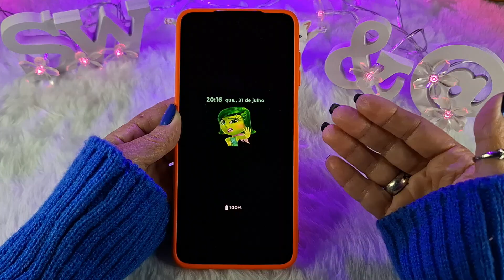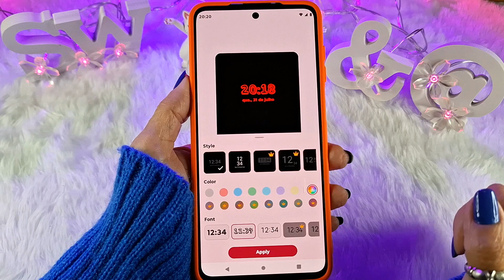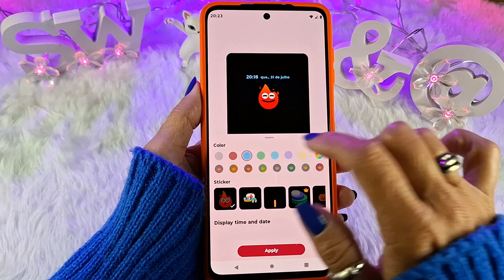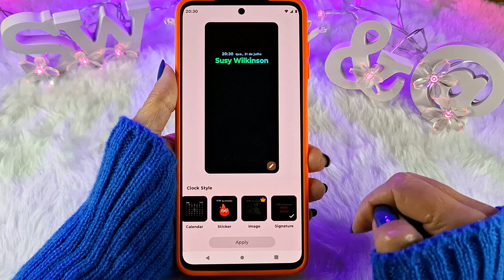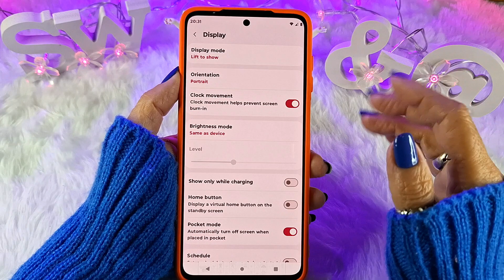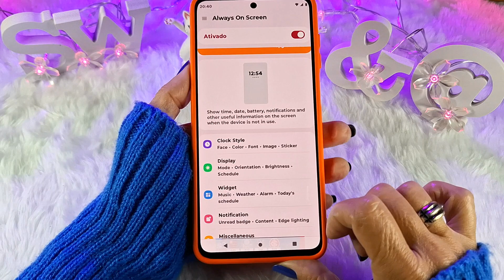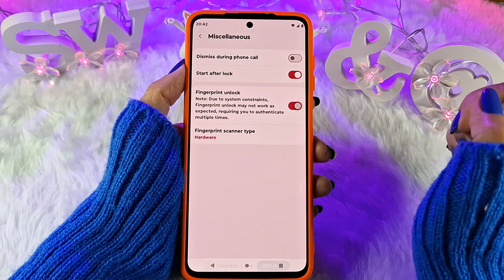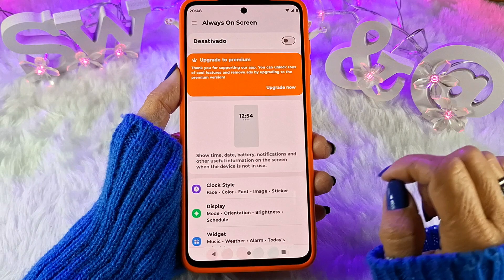SAIU!!🔥ALWAYS ON DISPLAY (TELA SEMPRE ATIVA) COM FOTO não nativo | MOTOROLA | XIAOMI | SAMSUNG | LG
Nesse vídeo eu trouxe um aplicativo pra você, que sempre quis ter o Always On Display, porém seu smartphone não tem essa função nativa.
Com esse aplicativo você vai poder colocar relógio digital, analógico, sticker, calendário, GIF ou imagens da sua galeria na sua tela de AOD.
Android 10, 11, 12, 13 e 14.